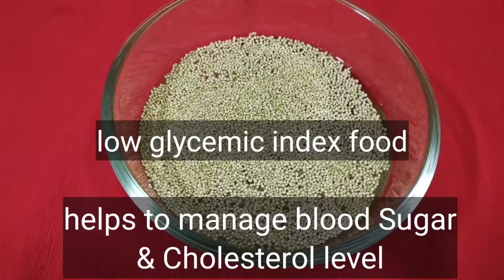How To Cook Quinoa | 2 Ways To Cook Quinoa Perfectly | Quinoa Recipes For Weight Loss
Try it and share your experiences in the comments section below.